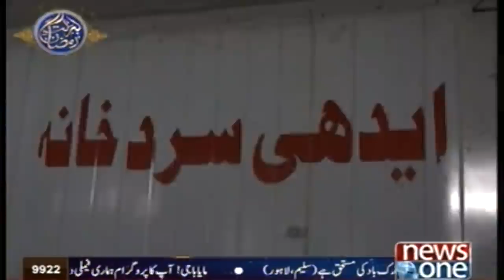Heat Stroke prevention | 6th Roza | Barkat e Ramzan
Heat Stroke prevention | 6th Roza | Barkat e Ramzan | 22-may-2018